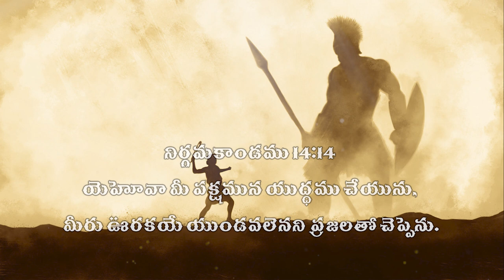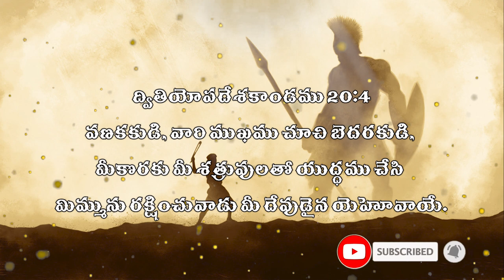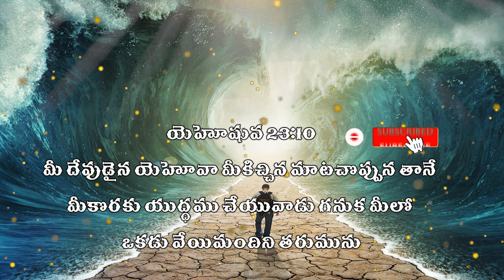యుద్దము యేహోవాదే || Yuddamu Yehovaade